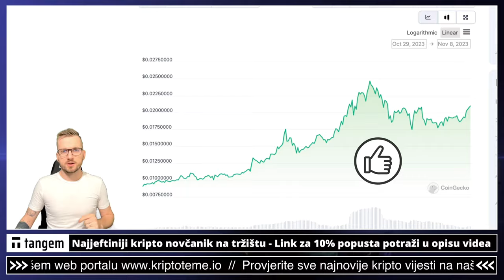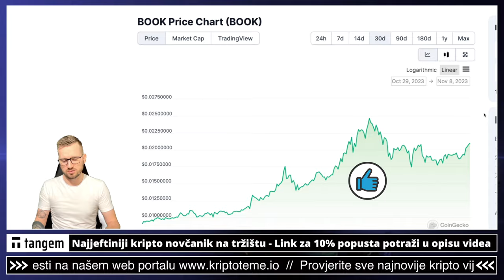VELIKA VIJEST ZA $BOOK TOKEN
Kriptovalute 💎 Još jedan kripto projekt koji pratimo već 9 mjeseci i u koji sam nedavno uložio. (Članovi kanala znaju kada i koliko) $BOOK token danas ima nove vijesti i bavimo se kratko sa tom kripto temom.  ❤️

Pogledajte sada: ⤵️

✅ SLUŽBENI LINKOVI

00:00 - Intro kripto
00:18 - Kripto novost

kriptovalute
kriptovalute book token
kako kupiti book token kripto
KRIPTOVALUTE bitcoin
kriptovalute bitcoin
kriptovalute novosti
investiranje
ulaganje u book token
kako kupiti book token
kripto za početnike
bitcoin novosti
KRIPTO TEME
book.io